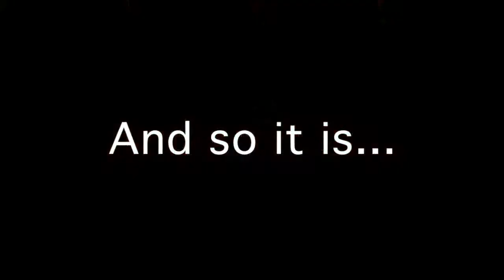Serman Snippet - "Divine Unfoldment" - Rev. Dr. Mark Vierra, NHCRS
A tiny dose of inspiration, a spiritual boost during the week.
Services at NHCRS are Wednesday events at 7pm (mediation at 6:50pm) and Sundays at 9:30am and 11am.